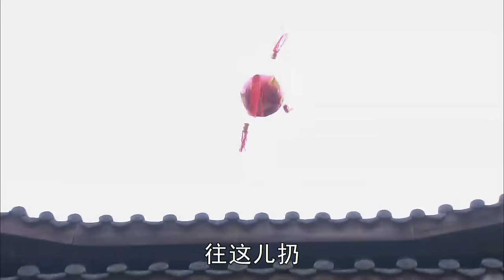江山谋 04（钟汉良，刘恺威，吕一，杨蕊）中国经典古装传奇电视连续剧